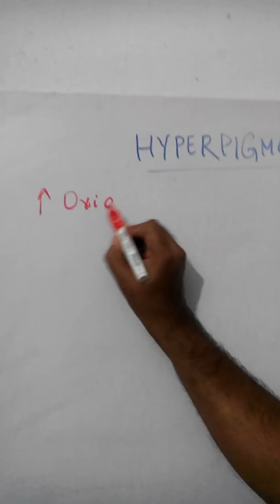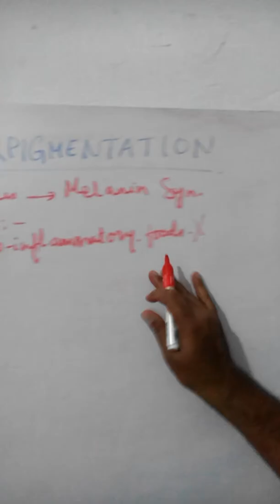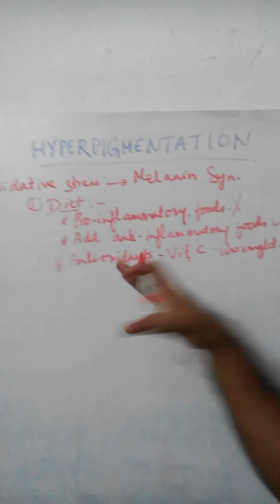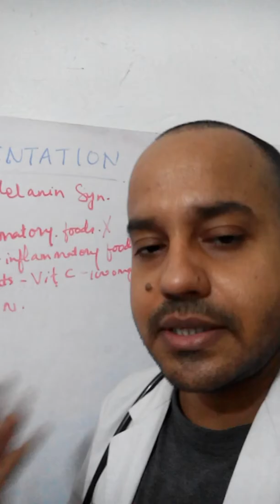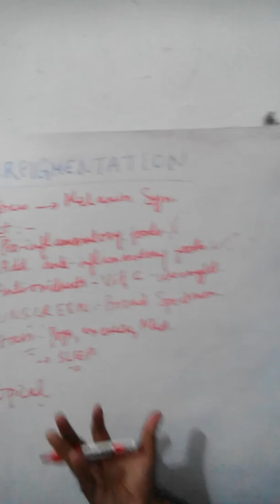Hyperpigmented skin से छुटकारा!